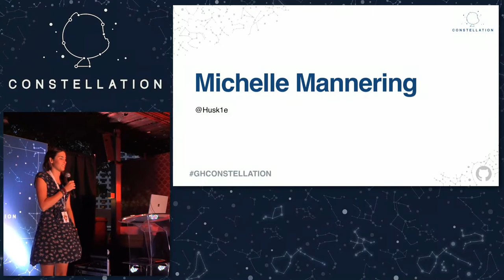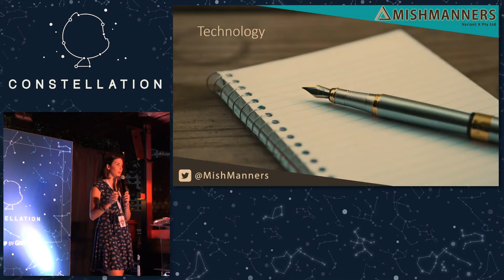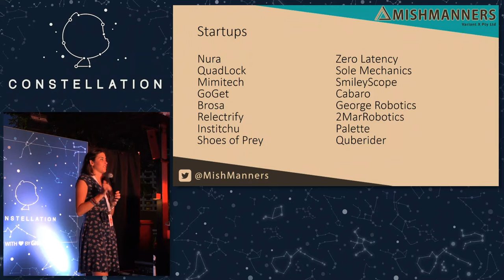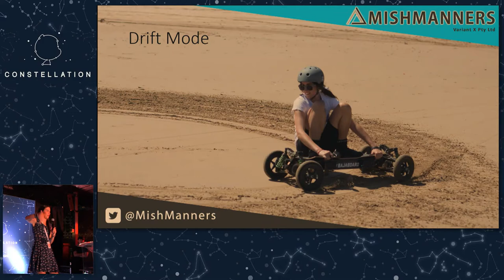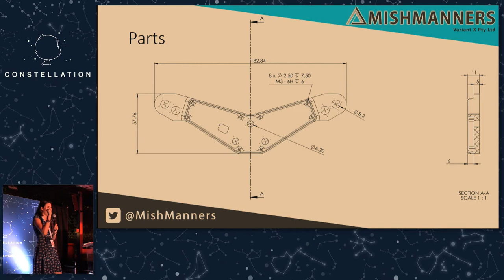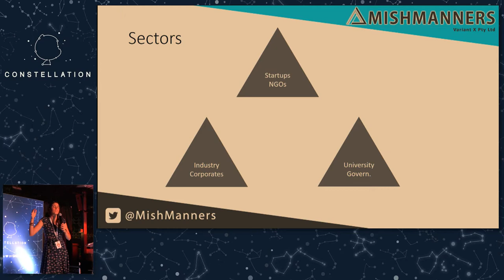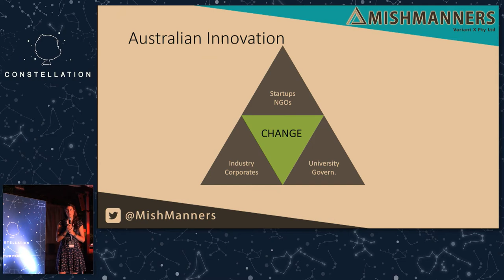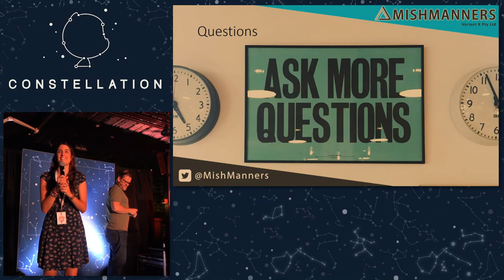Technology != Software - GitHub Constellation Singapore: Explore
Speaker: Michelle Mannering, Founder, MishManners (@MishManners)

Known as the “Hackathon Queen”, Michelle is at the forefront of Melbourne’s startup, science, and tech scenes, helping to drive the city’s entrepreneurial culture. Not only has she founded a couple of companies, she is heavily involved in the startup ecosystem from running hackathons to MCing, speaking, esports, and facilitating a range of events. She’s currently started a new venture, working with corporates on their innovation strategies, running hack days, and design workshops.

Recorded by: Michael, Kheng Meng and Kenneth